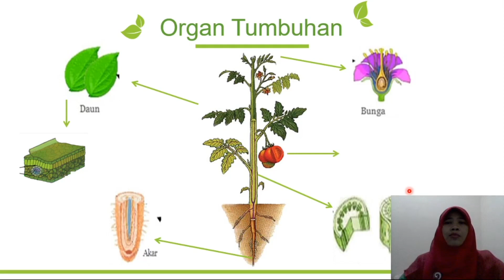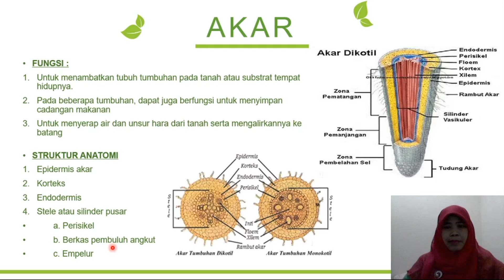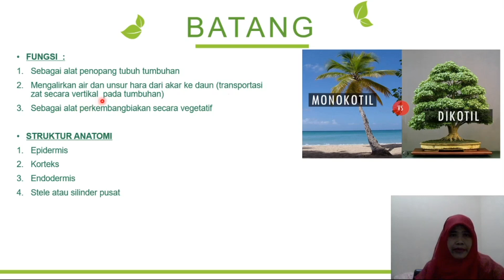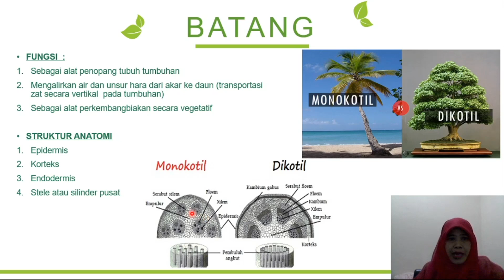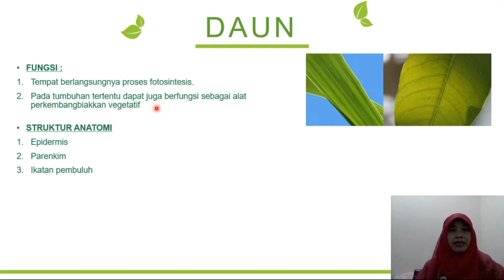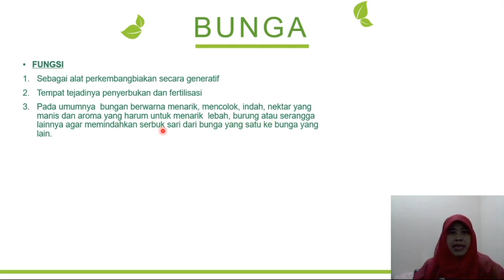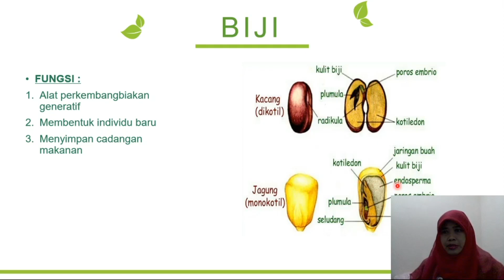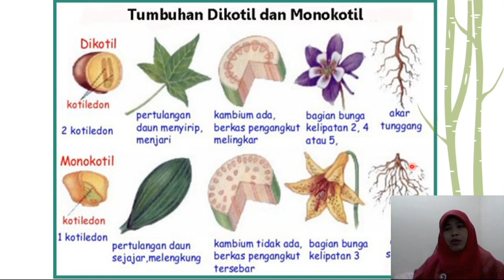Biologi SMA Kelas XI : Organ Pada Tumbuhan